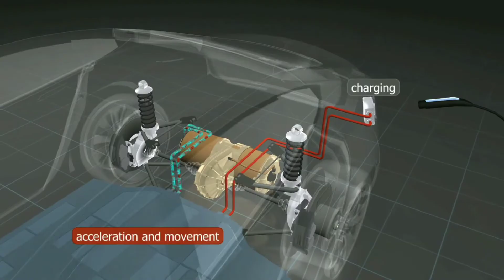Electric car animation| Automotive Car | Environmental eco-friendly cars.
Tesla model S | Automotive Car | Electric Car | Environmental eco-friendly cars.

इलेक्ट्रिक कार,TESLA MODEL S,electric car,induction motor,regenerative braking,inverter